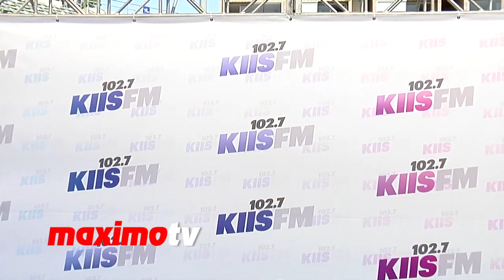G.R.L. Interview KIIS FM's Wango Tango 2014 Blue Carpet Arrivals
Interview with pop female group G.R.L. Emmalyn Estrada, Simone Battle, Paula Van Oppen, Lauren Bennett, and Natasha Slayton at KIIS FM's Wango Tango Blue Carpet Arrivals at StubHub Center in Carson, Ca USA May 10, 2014 - Interview by Amber Scholl